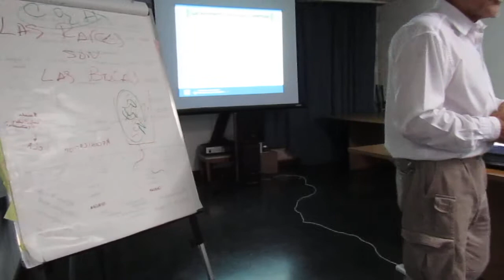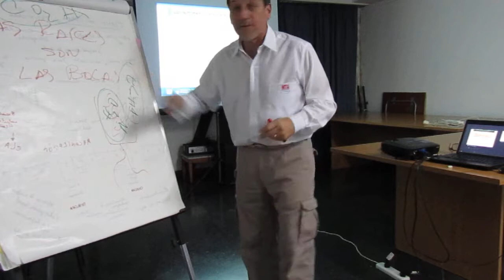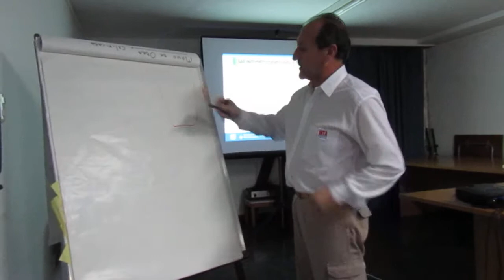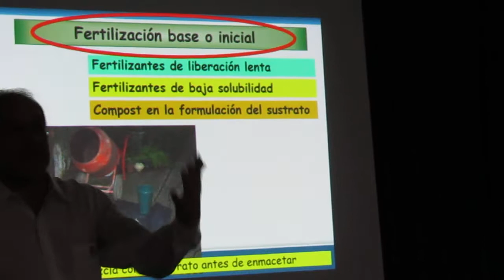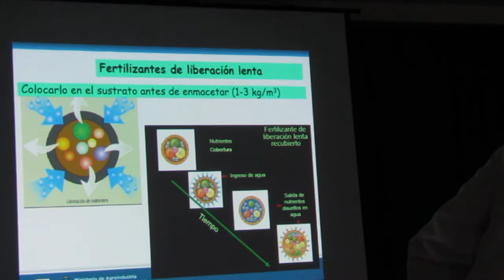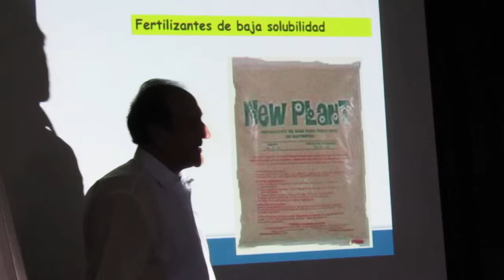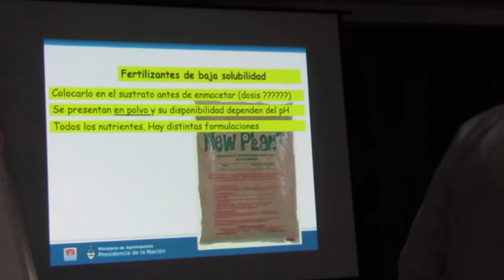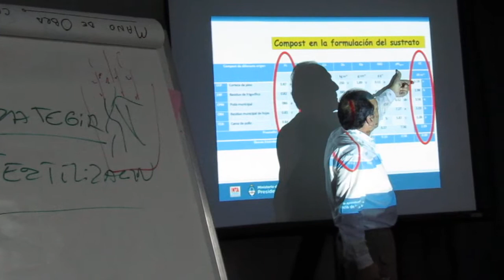Manejo de plantas en contenedores - Clase 2: Fertilización - 3 de 7